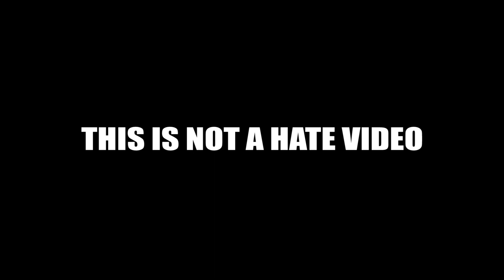POP DRAWING MEME #29 | KAROL G - BICHOTA | Ruby Fun